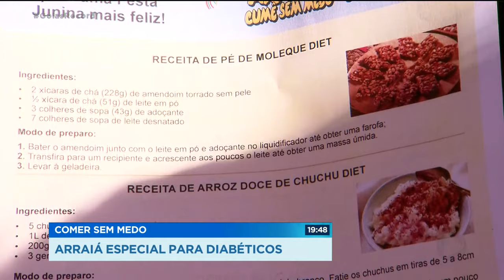COMER SEM MEDO: ARRAIÁ ESPECIAL PARA DIABÉTICOS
E pacientes com diabetes participaram do primeiro arraiá "CUMÊ SEM MEDO". A festa no HGG teve bolo, cachorro quente e até pé-de-moleque. Tudo muito gostoso, mas sem açúcar.